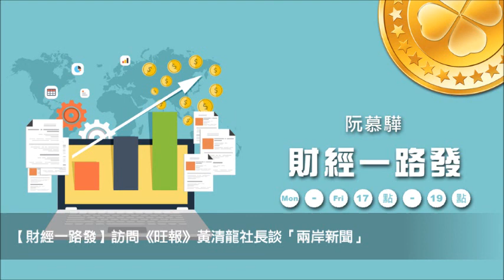News98【財經一路發】訪問《旺報》黃清龍社長談「兩岸新聞」@2017.10.04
主持人：阮慕驊
來賓：旺報社長 黃清龍
主題：兩岸時間